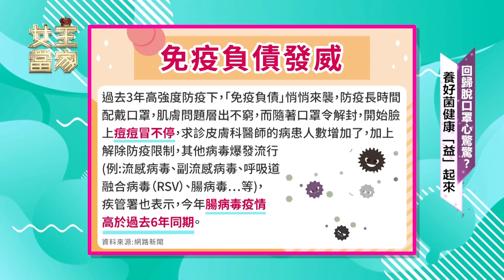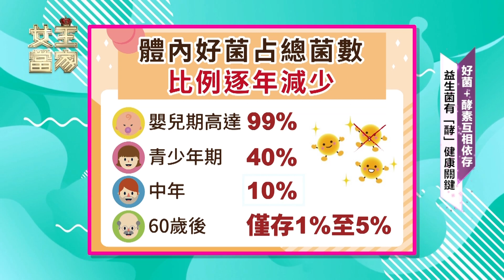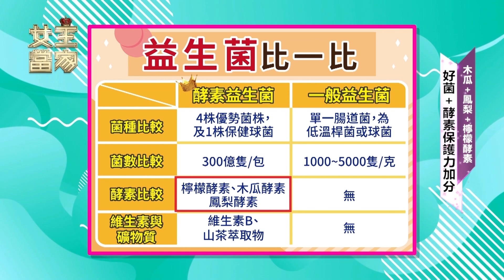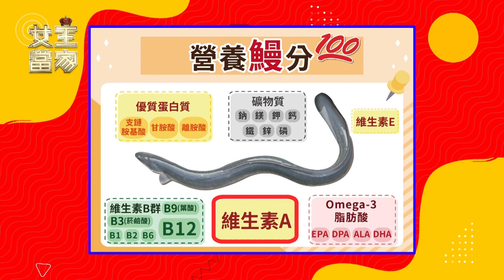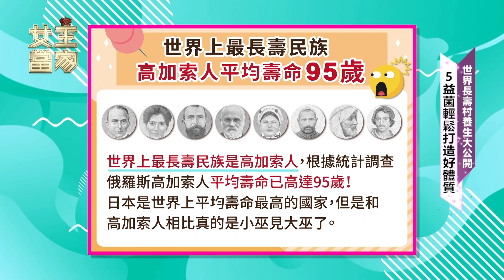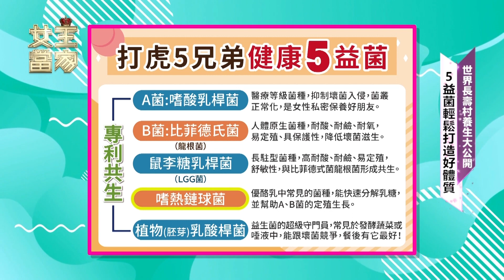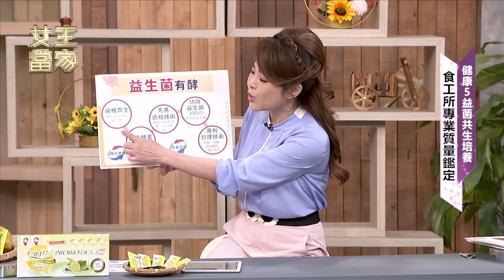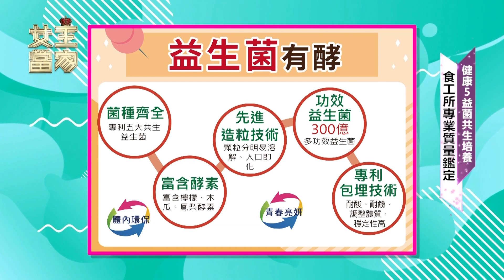水果酵素 + 5益菌 養好菌💛守護全家健康🤩｜檸萌酵素益菌多｜【女王當家】EP233-1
✔好物這裡買 │女王當家官方購物網
📌檸萌酵素益菌多

📌300億隻益生菌，改變菌叢生態。
📌共5種優勢菌株益生菌，以及檸檬、青木瓜、鳳梨酵素
📌超高溶解度顆粒造粒技術，入口即化
📌可適量加入果汁、蔬菜汁、茶等搭配